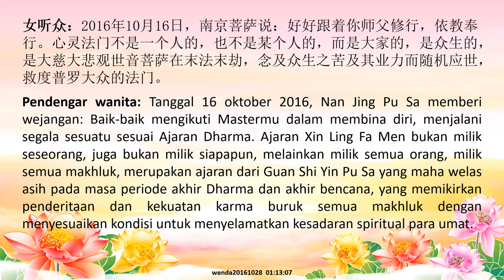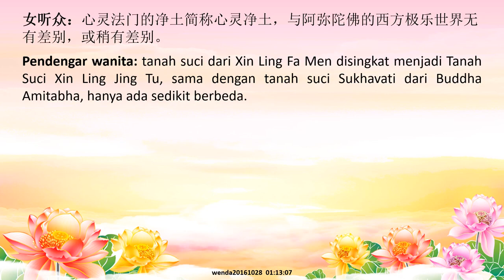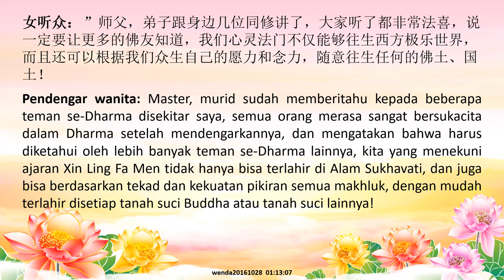Wejangan Para Buddha dan Bodhisattva kepada para umat Xin Ling Fa Men